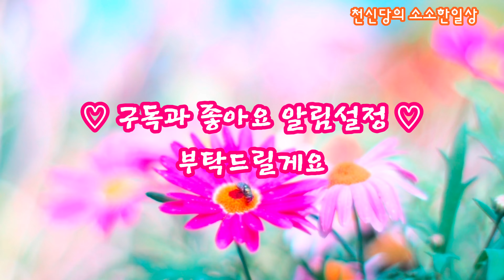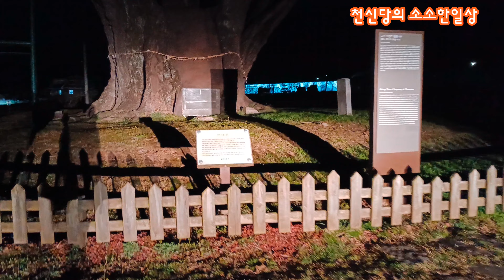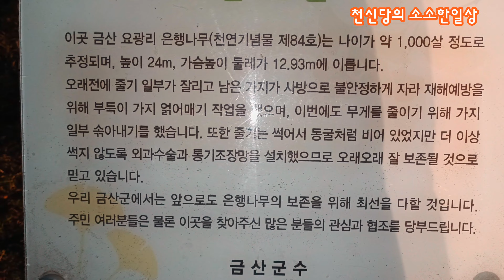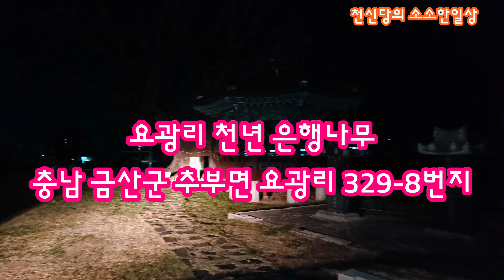요광리 1000년 은행나무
충남 금산군 요광리에 위치한...천년 은행나무 다녀왔습니다
(자세한 도량정보는 영상속에 올려놓았습니다 참고하세요)